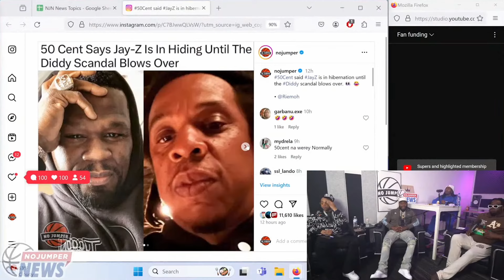50 Cent Trolls Jay-Z For Not Speaking Out About The Diddy Situation